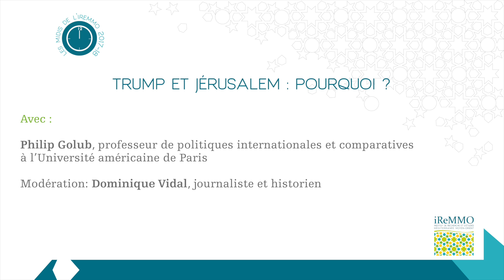Trump et Jérusalem : pourquoi ? - Philip Golub, Dominique Vidal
Les Midis de l'iReMMO - Trump et Jérusalem : pourquoi ?

Rencontre avec :
Philip Golub, professeur de politiques internationales et comparatives à l’Université américaine de Paris (The American University of Paris) depuis 2006 et précédemment en poste à Sciences Po ainsi qu’à l’Université de Paris 8. Il est également co-fondateur et co-éditeur de The Asia Times ainsi que contributeur régulier au Monde Diplomatique. Ses études portent principalement sur les périodes historiques que sont l’empire et la fin de l’époque moderne ; la sociologie historique des relations internationales et l’économie politique de la période post-coloniale.

Modération : Dominique Vidal, journaliste et historien.